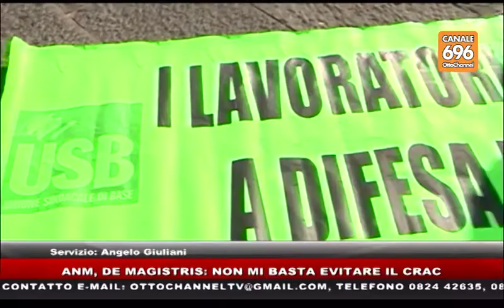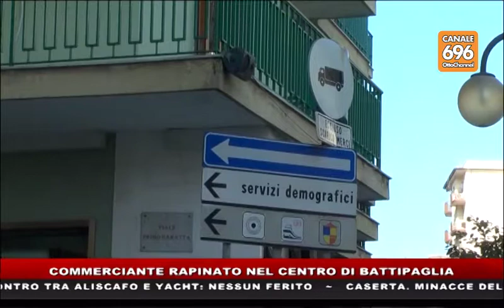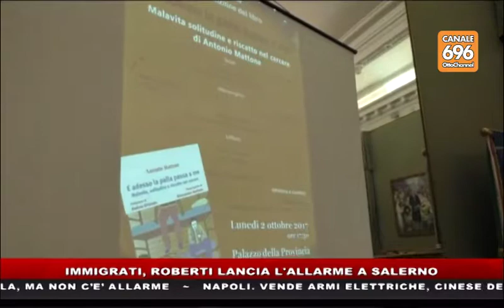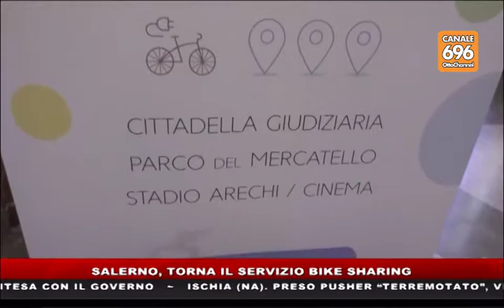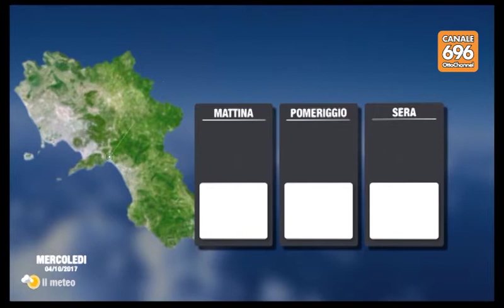TG NEWS ore 19,45 del 3-10-2017